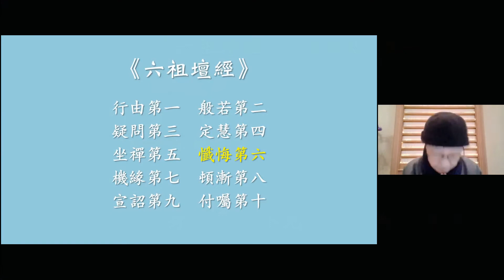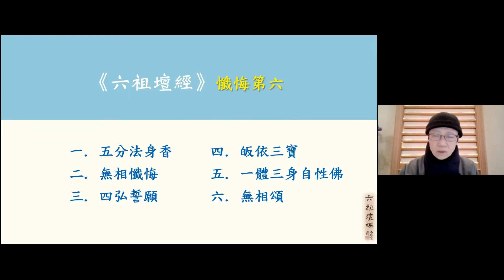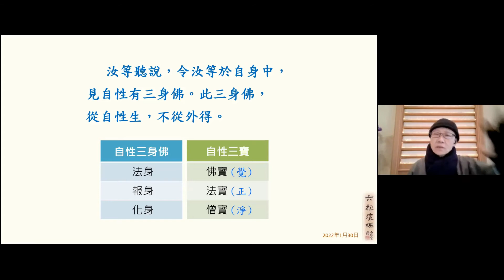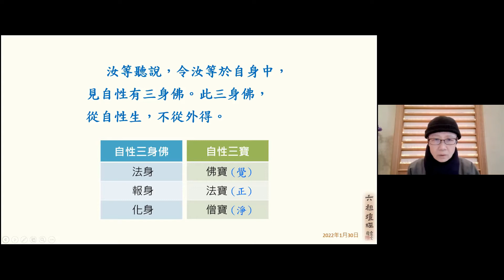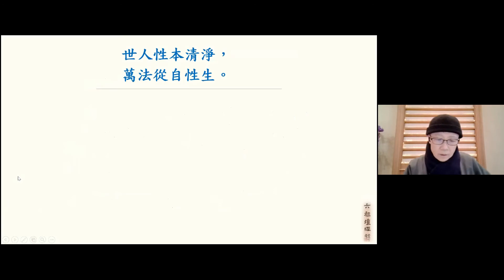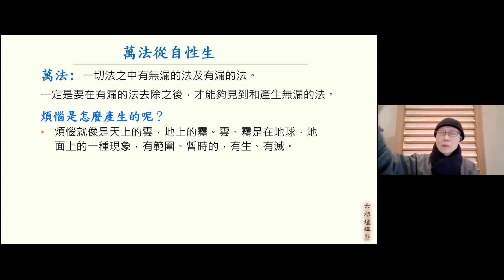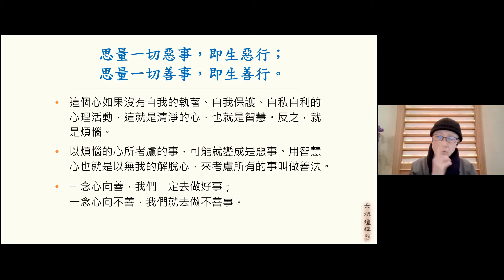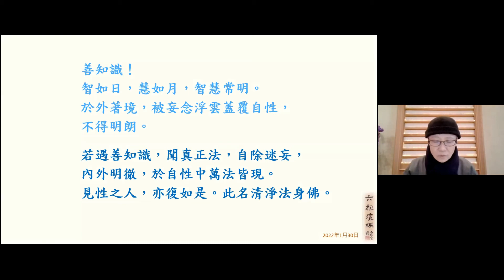20220130 六祖壇經 (72) 常悟法師主講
本講次經文在〈悔品〉第六，講解如何於自身中見自性三身佛。